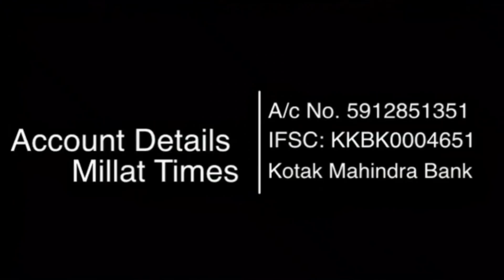मौलाना उमर गौतम को मिली जमानत जल्द आएंगे जेल से बाहर? Millat Times